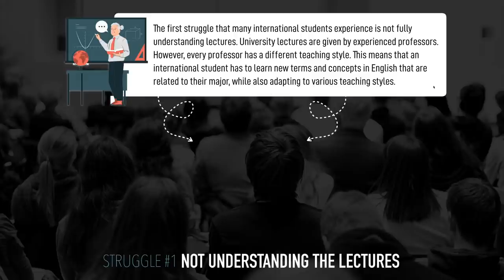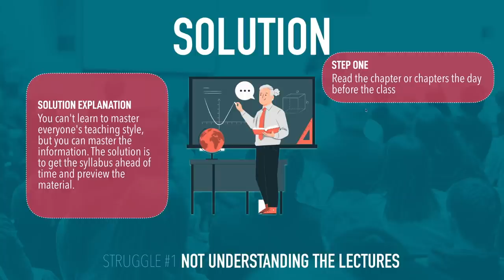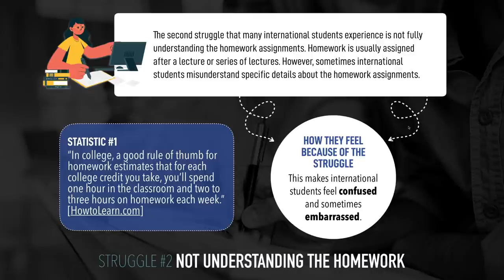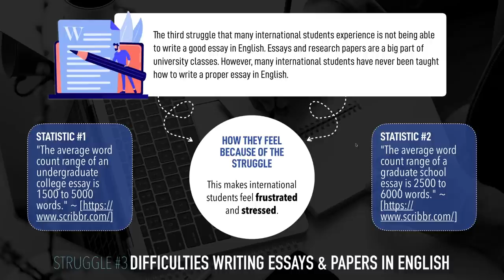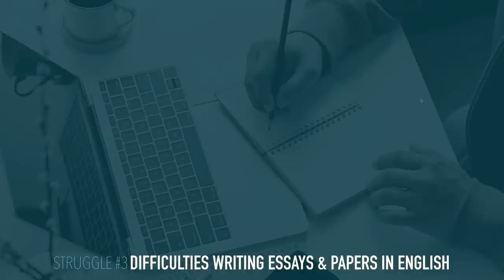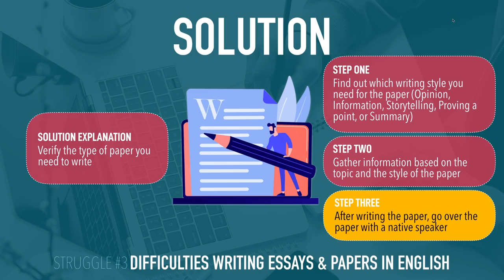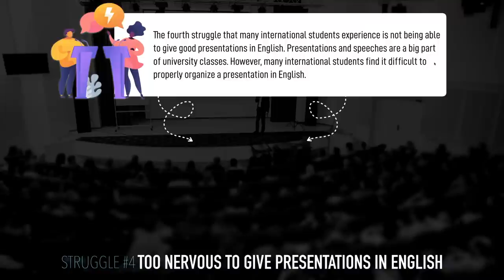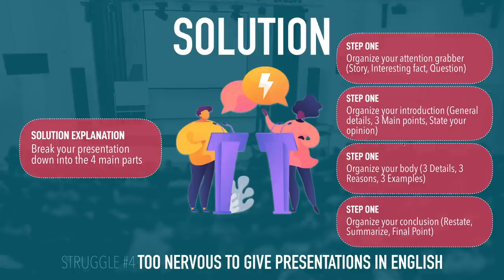WHY INTERNATIONAL STUDENTS STRUGGLE IN AMERICAN UNIVERSITIES | EVEN THOUGH THEY CAN SPEAK IN ENGLISH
WHAT YOU WILL LEARN IN THIS ENGLISH LESSON
By watching this video lesson, you will learn the four struggles every international student faces and how to overcome them. You will gain more confidence and start sounding more like a native English speaker.

🎓 SPEAK ENGLISH WITH TIFFANI ACADEMY:

📘 LEARN ENGLISH WITH THESE RESOURCES

★ Name: Tiffani
★ How many students have I taught? Several thousand